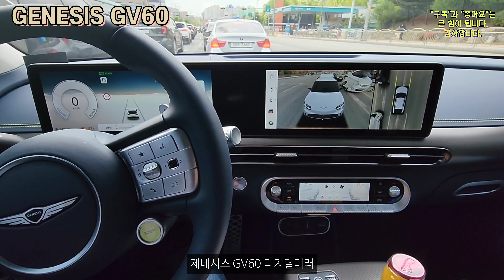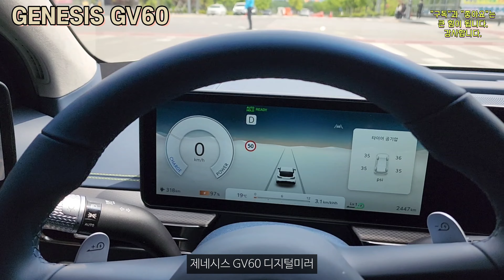제네시스 GV60 (GENESIS GV60) 퍼포먼스 AWD 우유니 화이트 21인치 휠 / 전기차 주행포함 시승 (제네시스 스튜디오)신차가:₩87,639,499 🚗[자동차(시승)]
제네시스 GV80 (GENESIS GV60) 퍼포먼스 AWD 우유니 화이트 21인치 휠 / 전기차 주행포함 시승 (제네시스 스튜디오) 신차가:₩87,639,499 🚗[자동차(시승)]

유튜브검색 ; 럭키스토리 / LUCKY STORY
채널명 ; 럭키스토리
➲채널 방문하기 ("구독","좋아요"는 👍감사합니다.)